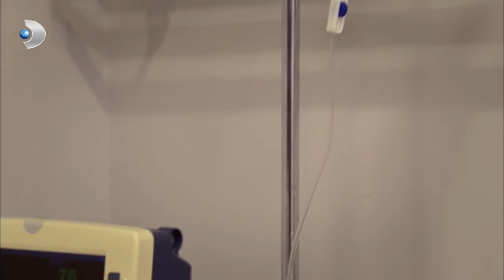Memo Hastanelik Oldu! - İkizler Memo-Can 24.Bölüm